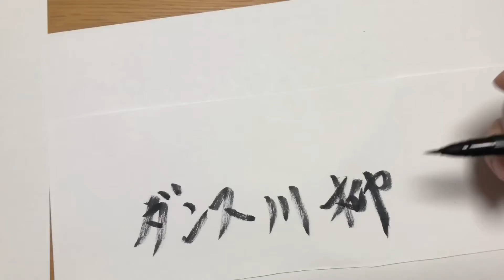【踊り展】CM/書道ver.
世界初⁈
「踊りをテーマにしたアート展」
〜ダンサー自ら開催しちゃいます〜

その名も、、
【踊り展】

●年齢・性別・国籍・ジャンルを問わず、只々「踊り」をテーマにした自由アート展示
※プロ＆アマ問わず

●書道・写真・グラフィティー・映像・工芸・日本画・洋画 ・活花・落書き etc...
※ジャンルは自由

●ダンスをしている方も、そうでない方も関係なく誰でも参加可能。

ただ、テーマだけを「踊り」に統一

※踊りに直接関係の無い絵＆文字等でも、作品として踊っている風であればOK🙆‍♂️

アートで踊りたい方、お待たせしました！
みんなで楽しみましょう♪

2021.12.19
市民文化会館　（展示室1）
13時〜16時/一般公開（観覧無料）